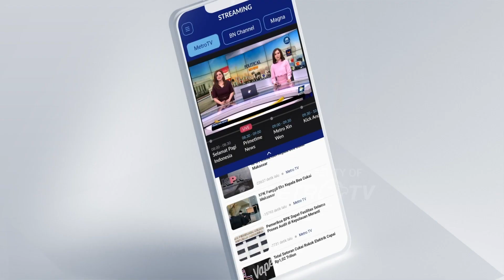Penyidik Periksa Enam Saksi, Termasuk Maqdir Ismail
MetroTV,
Kejaksaan Agung kembali periksa Maqdir Ismail sebagai saksi terkait utang 27 miliar yang dikembalikan kepada Kejaksaan Agung. Tim penyidik juga memanggil enam saksi